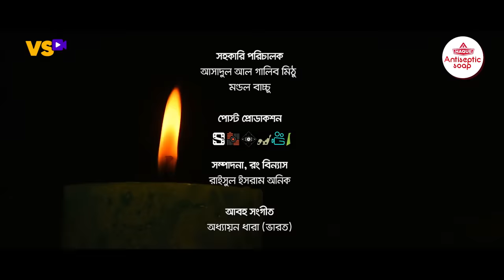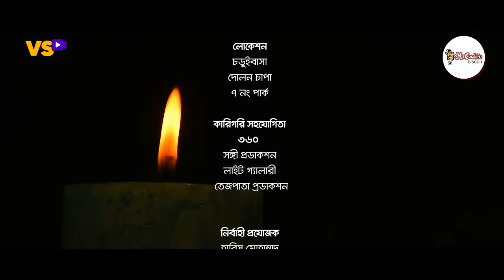Bangla Natok 2021 | তাবিজ | TABIZ | Farhan Ahmed Jovan | Parsa Evana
Fiction: TABIZ "তাবিজ"
Screenplay & Director: Tuhin Hossain

Cast: Farhan Ahmed Jovan, Parsa Evana, Ashraful Ashis and many more.

Cinematography : Molla Sujon
Edit: Raisul Islam Anik
Publicity Desing : Rakib Hossen Abir
Producer: Md habibur Rahman Khan

Thank you for being with VisualScene ENTERTAINMENT.